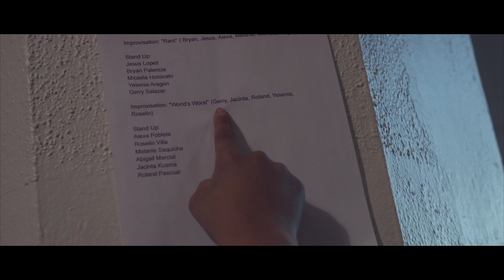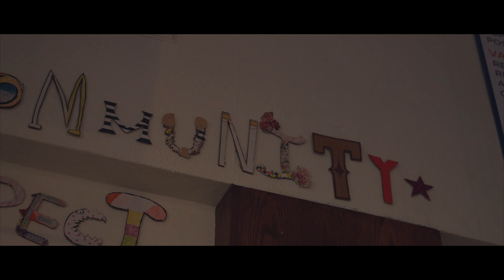ECCP VID 2016 Fundraising Video For RAZOO